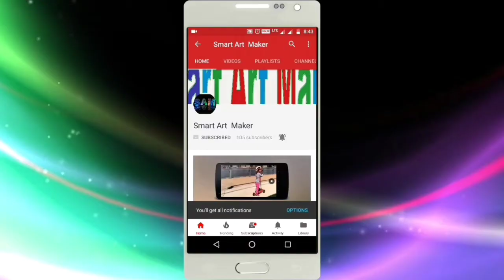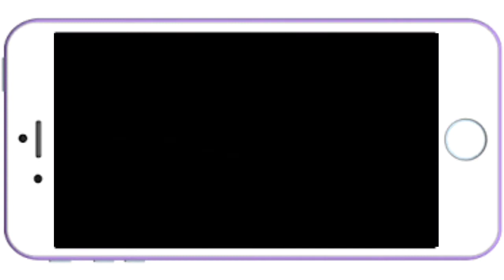Gangstar New Orleans - Open The World || Gameloft Presents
Gangstar New Orleans - Open The World

Very Addective Games By Gameloft.

Action, Adventure, Racing And Many More Enjoyable Game.

Watch It Latest Video Of This Game.

Follow On